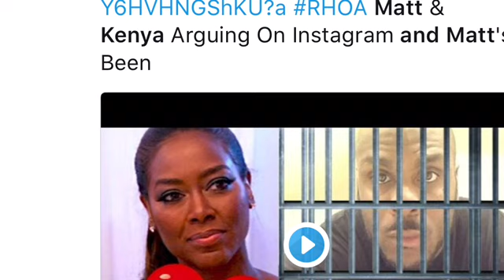Review The Real Housewives of Atlanta Season9:9